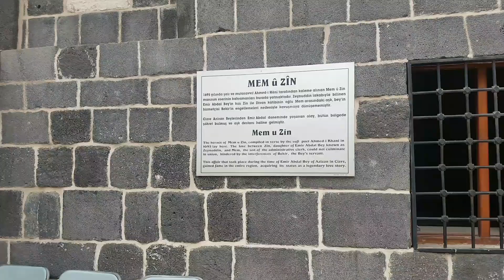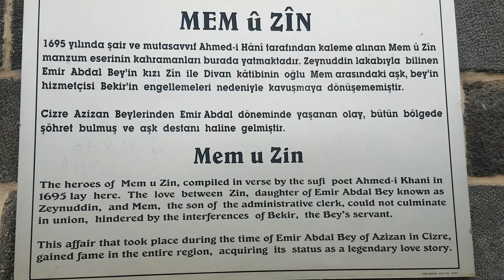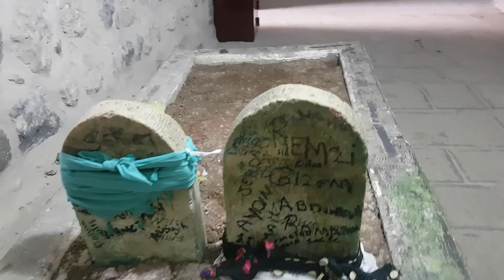EDIP ATAC CIZRE MEM U ZIN TÙRBESÌNDEN KENDÌ SESÌMDEN MEMOZIN TURKÙSU